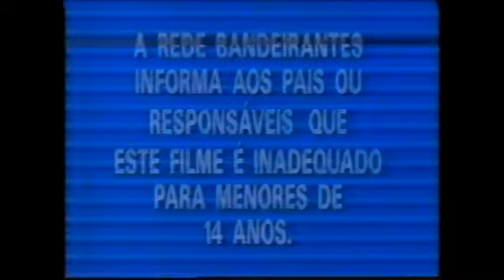Top de 5 Segundos: Band (1995)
Top de 8 Segundos antes do Estação Primavera que exibiu o filme Na Cama com Madonna